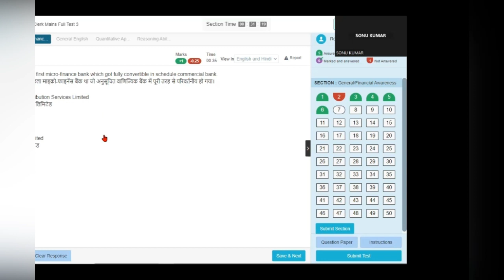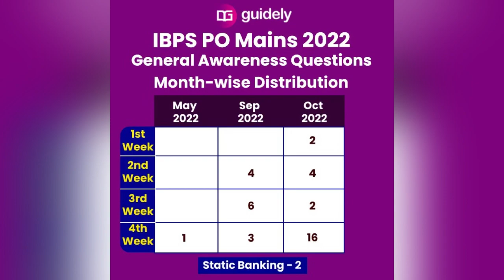How I Attended More GA Questions in IBPS PO Mains 2022 ? | Full Questions PDF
Dear Aspirants, after completion of IBPS PO Mains 2022 examination, many students who appeared in the exam have commented that most of the questions were covered in our Optimum CA PDF. This is one of the most unique packages of guidely in which we have given the questions with newspaper cuttings.